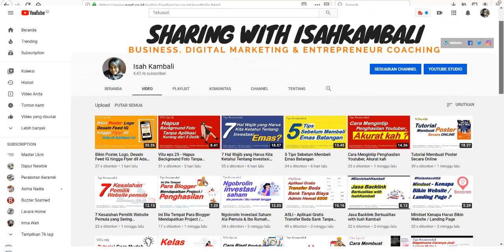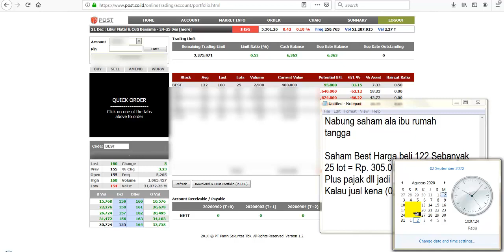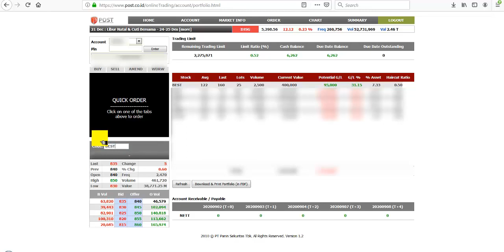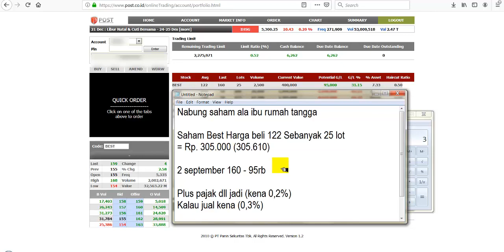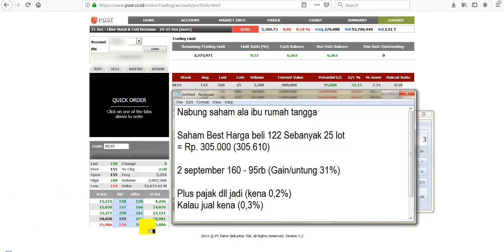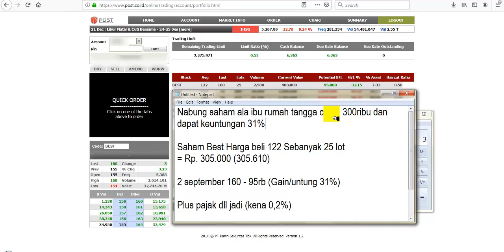Modal 300 ribu untuk Nabung Saham Untung 31% tips ala Ibu Rumah Tangga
Yes, sebagai pemula atau ibu rumah tangga, dengan menabung 300ribu dan dimasukkan ke saham, alhamdulillah bisa untung 31% dalam 1 minggu. Ini bisa jadi alternatif untuk ibu rumah tangga dalam menyimpan uang plus investasi.

Yes, tapi jangan lupa juga kalau ini juga ada resikonya bisa untung bisa minus. Yes, video ini bahas tentang nabung saham ala pemula.

Mau belajar bikin website ? Landing page yang ciamik dan muncul dihalaman 1 Google ? Yuk join di WA 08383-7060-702.
Kelas dibuka tiap awal bulan atau setiap 10 seat terpenuhi. Kelas ini dihandle oleh saya IsahKambali dengan materi:
1. Setting themes (landing page yang SEO Friendly)
2. Setting SEO
3. Membuat landing page
4. Membuat artikel SEO Basic

Fasilitas
1. Domain dot com
2. Hosting
3. Template landing page
4. Group WA full praktek
5. Kelas efektif 8 hari
6. Materi by video tutorial
7. Setor PR dan koreksi
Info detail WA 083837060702